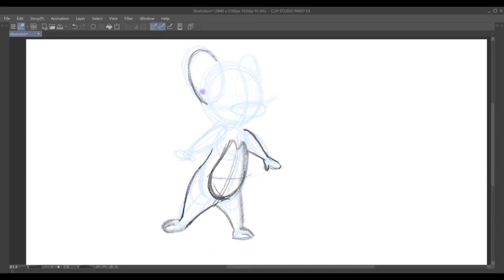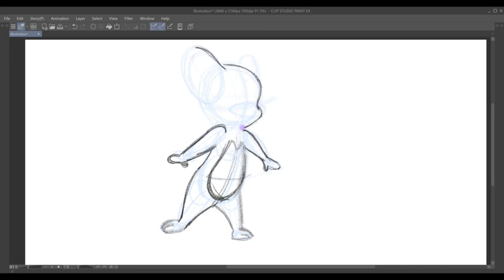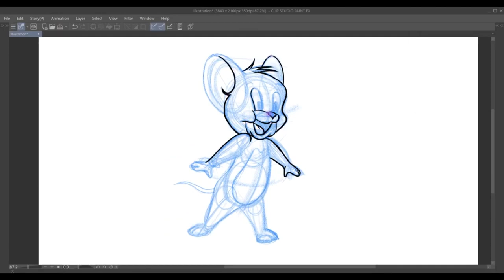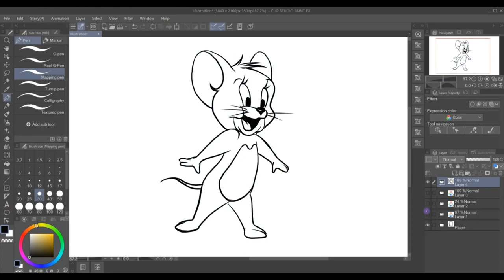How to draw Tom & Jerry Jerry easy step by step for beginners, Drawing , Speeddraw Cartoon | 2D art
How to draw Tom & Jerry  Jerry easy step by step for beginners, Drawing , Speeddraw | 2D art